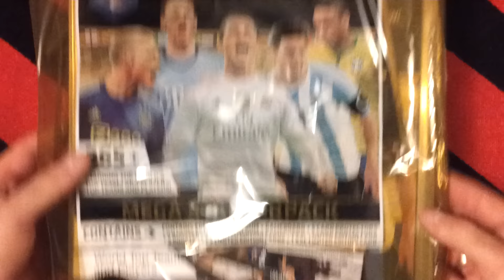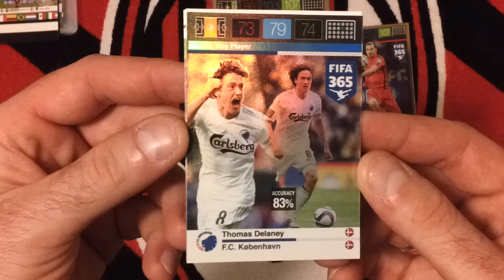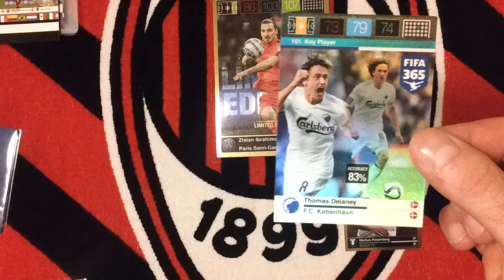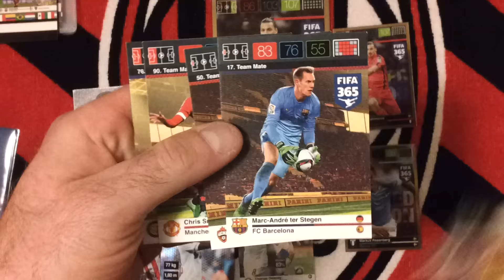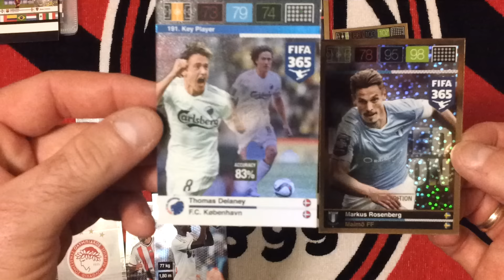NEW NORDIC STARTERPACK FIFA 365 WITH LIMITED CARD ROSENBERG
W koncu trafiam delaneya key Player!!!